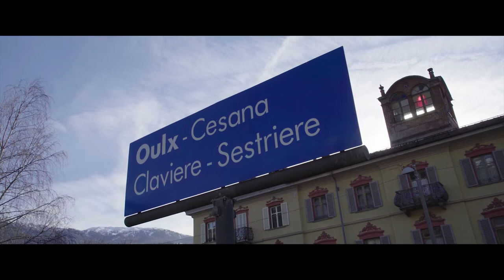I morti in frontiera [The Milky Way Clip Extra]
Si continua a morire sulla linea di confine.
Clip extra inedita con Silvia.

The Milky Way - Nessuno si salva da solo (SMK Factory 2020)

Sulle Alpi tra Italia e Francia ogni giorno decine di persone provano a superare una linea immaginaria chiamata confine. In mezzo alla neve, tra piste da sci e turismo, il racconto di una storia dove nessuno si salva da solo.
In the Alps between Italy and France every day dozens of people try to cross an imaginary line called the border. In the snow, between ski slopes and tourism, the story where nobody saves himself on his own.
Dans les Alpes, entre l’Italie et la France, chaque jour des dizaines de personnes essaient de
passer la ligne imaginaire appelée frontière. Au milieu de la neige, entre les pistes de ski et
le tourisme, une histoire où personne ne peut se sauver tout seul.